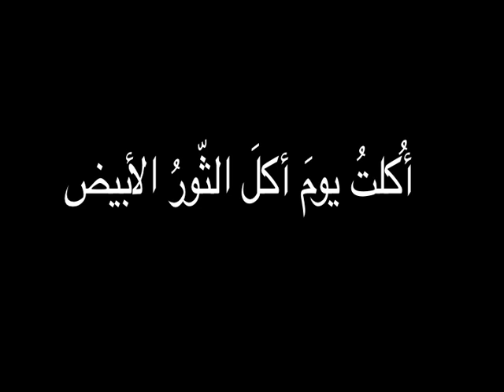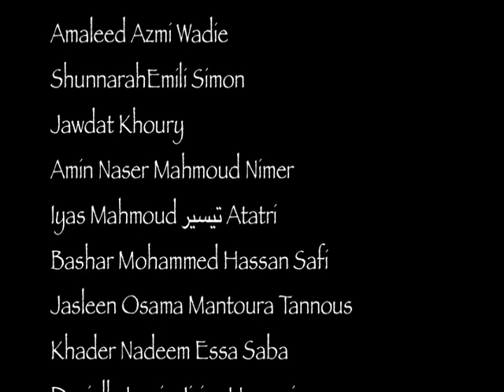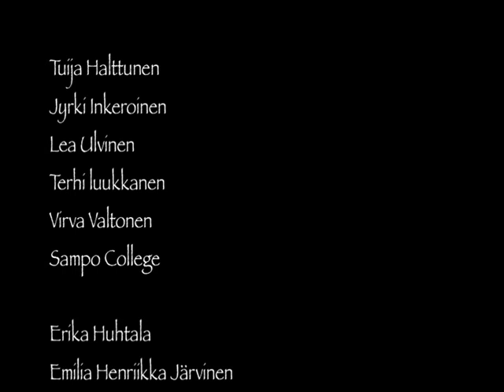MOVI SEKU-OX_PROJU-JPEG 100 PAL.mov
Animation from Palestine